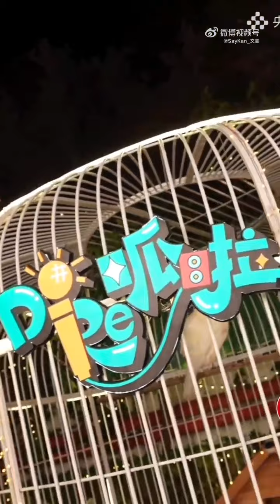220902 Li Xikan at Dore呱啦 (Li Xikan Cut)